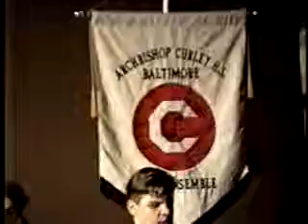Archbishop Curley Jazz Spring Concert 1991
Footage from my archives of friends Chris and Rob Henry performing with the amazing Archbishop Curley Concert & Jazz band during their spring concert of 1991.  Good times.